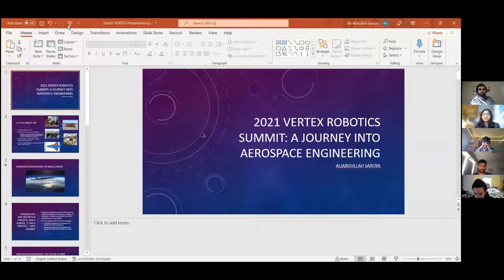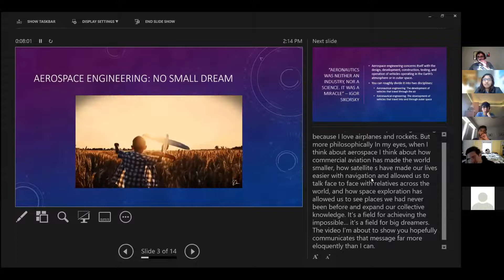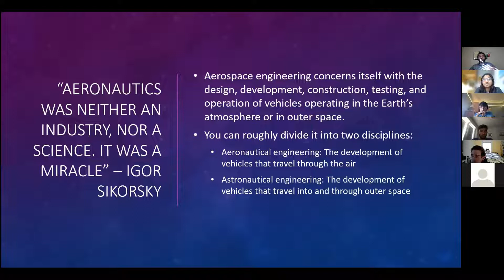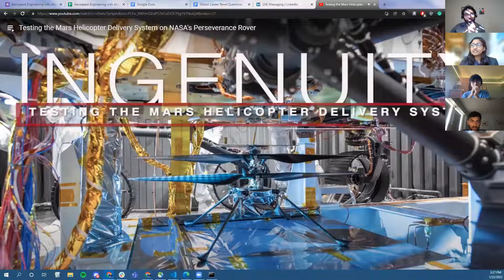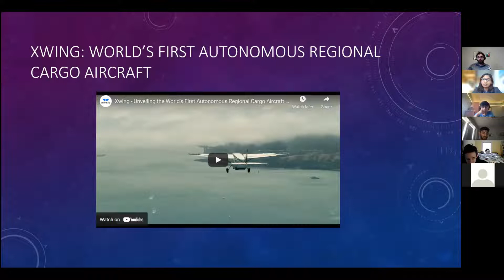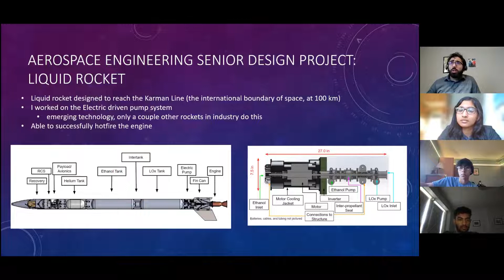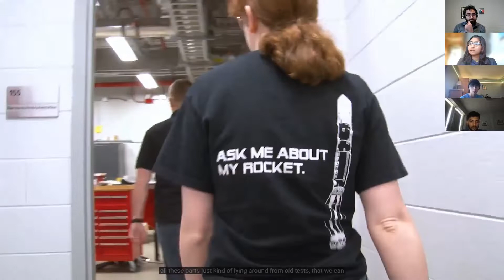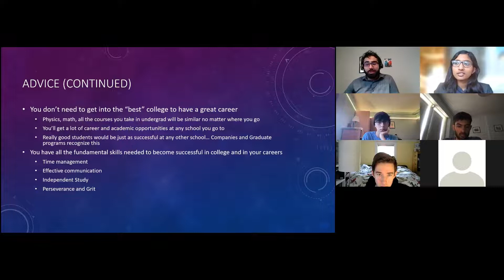Aliabdullah Saroya PEA'15 - Career Talk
Aliabdullah Saroya speaks to Phillips Exeter students about his career in aerospace, sprinkled with Exeter tidbits!

Aliabdullah Saroya (PEA '15) graduated from Purdue University in 2020 with a degree in aeronautical and astronautical engineering. Since then, he has worked at Collins Aerospace as a Sytems Engineer, Aero/Thermal Fluid Engineer, and more. He is currently is a thermal analysis engineer at Boeing and is pursuing a graduate degree.